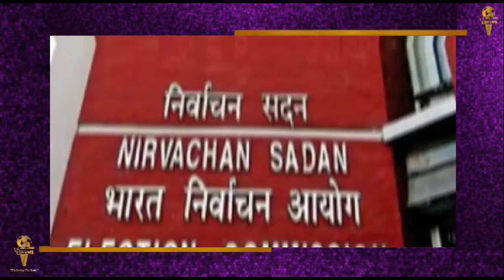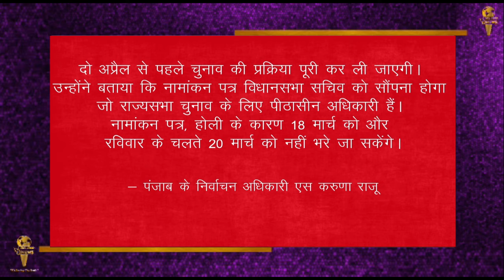इलेक्शन कमीशन ने पंजाब की 5 राज्यसभा सीटों के लिए की चुनाव की घोषणा..देखें पूरी ख़बर || SeaLord News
इलेक्शन कमीशन ने पंजाब की 5 राज्यसभा सीटों के लिए की चुनाव की घोषणा
पंजाब से निर्वाचित राज्य सभा सदस्यों का कार्यकाल अप्रैल में समाप्त होने के मद्देनजर निर्वाचन आयोग ने राज्य से इस द्विवार्षिक चुनाव के कार्यक्रम की घोषणा कर दी है.
राज्य सभा सदस्यों सुखदेव सिंह ढींडसा- (शिरोमणि अकाली दल), प्रताप सिंह बाजवा (कांग्रेस), श्वेत मलिक (भाजपा), नरेश गुजराल (शिअद) और शमशेर सिंह डुलो (कांग्रेस) का कार्यकाल नौ अप्रैल को खत्म होने जा रहा है.
पंजाब के निर्वाचन अधिकारी एस करुणा राजू ने रविवार को कहा कि समय-सारिणी के अनुसार, द्विवार्षिक चुनाव की अधिसूचना सोमवार (14 मार्च) को जारी की जाएगी.
आधिकारिक विज्ञप्ति के अनुसार, नामांकन पत्र दाखिल करने की अंतिम तारीख 21 मार्च है जबकि इसकी जांच-पड़ताल 22 मार्च को की जाएगी. वहीं, नामांकन वापस लेने की तारीख 24 मार्च है. चुनाव का आयोजन 31 मार्च को सुबह नौ बजे से लेकर शाम चार बजे तक होगा और मतों की गिनती उसी दिन शाम पांच बजे होगी.
पंजाब के निर्वाचन अधिकारी ने कहा कि दो अप्रैल से पहले चुनाव की प्रक्रिया पूरी कर ली जाएगी। उन्होंने बताया कि नामांकन पत्र विधानसभा सचिव को सौंपना होगा जो राज्यसभा चुनाव के लिए पीठासीन अधिकारी हैं। नामांकन पत्र, होली के कारण 18 मार्च को और रविवार के चलते 20 मार्च को नहीं भरे जा सकेंगे।